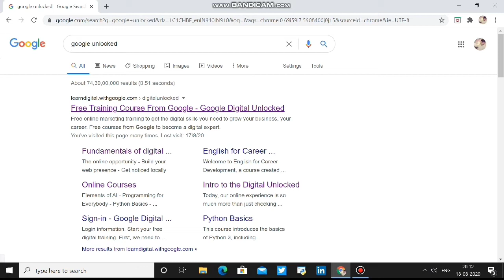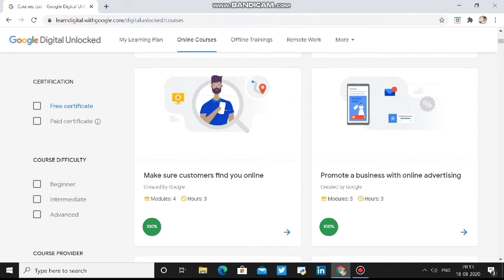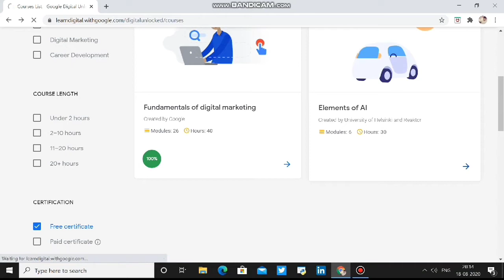How to get free online course with certificates Google and Coursera with 100% proof.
Namaskar doston ,
Doston aaj ki video mein Ham aapko bataen Hain Ki online kaun kaun se course hai se Hain jinko Ham paa skte hai Karke jo ki totally free h . Google and Coursera k through kaise # Free certificate payege sari details me ham apko btaye h so pura video anat thak dekhe.